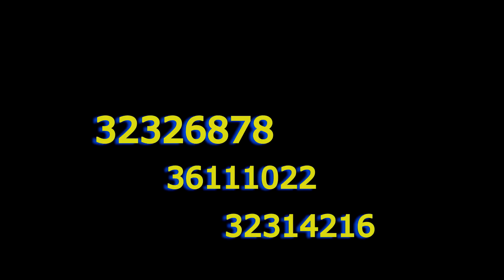GRAV ERÈ EPIZOD 13[tikonstan, djak gabo, meyis, saval, souca, terèz, malis, james, magarèt, kèkèt